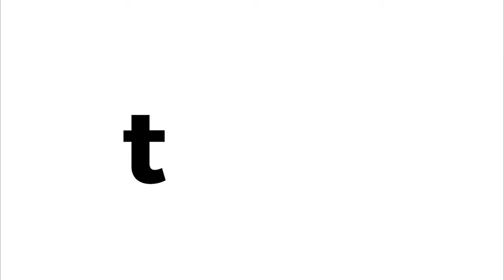How to Cut an Avocado Like a Boss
If you have wondered about the easiest method to cube fresh avocado, or slice it for a salad or for topping a burger well, this is for you!